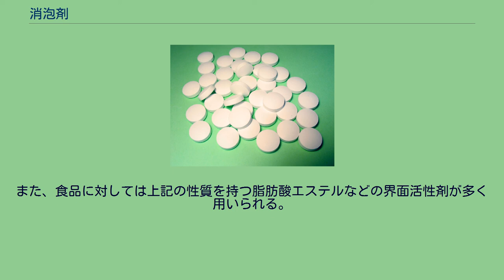消泡剤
消泡剤（しょうほうざい）とは、液体に泡ができるのを防ぐため、あるいはできた泡を消すために添加する添加物のこと。
様々な種類の消泡剤が存在する。
消泡剤は、様々な製品の製造工程で、製品自体または製造工程にとって、泡が残ると不都合である場合に用いられ、身近なものとしては食品の製造工程や化粧品などに用いられる。
泡は、水など高い表面張力を持つ液体において、特に界面活性剤（HLB値の高いもの）や高分子化合物が含まれる場合に安定に存在する。
したがって液体全体として、または部分的に表面張力を低くすれば泡を消すことができ、この性質を持つ物質が消泡剤として用いられる。
水系に対しては一般に、親油性の高い（HLB値の低い）界面活性剤で液体表面に広がりやすいものがよく使われる。
豆腐の製造工程では、豆乳の泡を消すために植物油加工品を加えることがすでに江戸時代から行われている。
現代では、消泡効果が高く毒性のないシリコーンオイルを水性エマルションとしたものが、食品、化粧品、日用品などに広く使われ、胃腸のガスを除去するための医薬品（ジメチコン、ジメチルポリシロキサン）としても使われる。
また、食品に対しては上記の性質を持つ脂肪酸エステルなどの界面活性剤が多く用いられる。